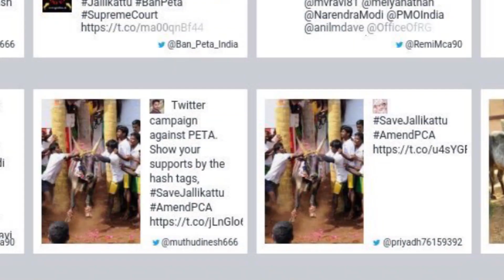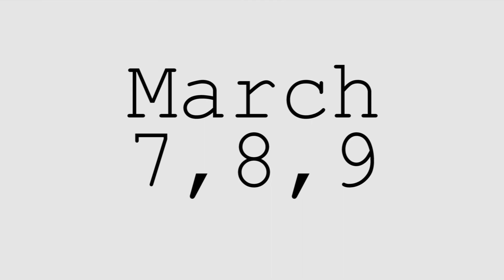Instincts 2K19 Promo - Relive The 90s | March 7 8 9 | SSN College Of Engineering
Written & Voice - Dinakaran
Direction Team - Rohan Aditya & Dinakaran
Cinematography - Naveen Raj & Rahul Venkatesh